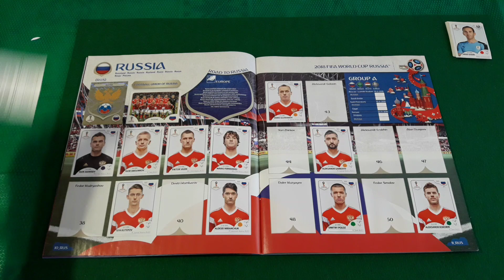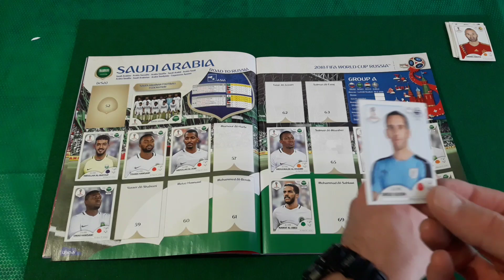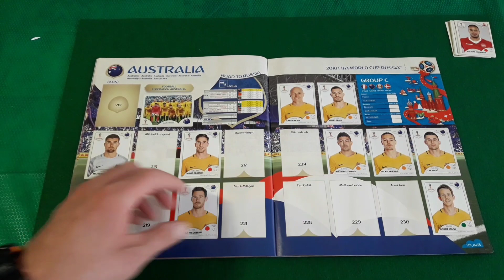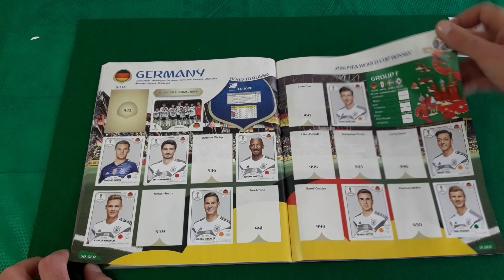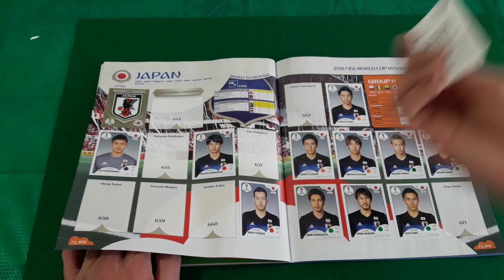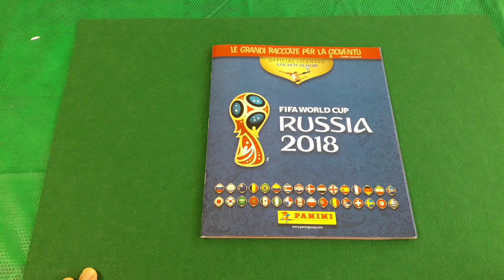Ce l'ho mi manca album calciatori Russia 2018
Altro ce l'ho mi manca dell'album di Russia 2018